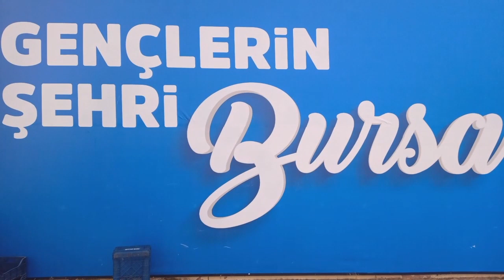LÜKS AKSEL TURİZM 28 ARALIK 2023 BURSA TERMİNAL SAAT: 10.30 VİDEO NO: 23613